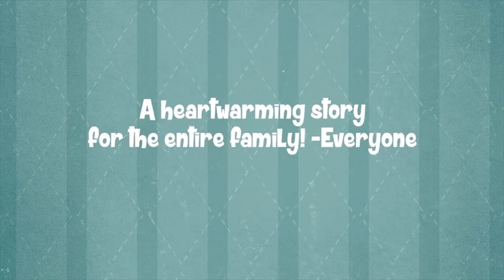Manual Samuel - Tráiler de Anuncio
Este es un juego el cual es un poco bizarro donde nosotros tenemos que controlar la vida de Samuel hasta que vuelva a la vida.

Este es un juego que es desarrollado por la empresa Perfectly ParaNormal, donde las expectativas del juego para el publico no son muy altas pero igual se ve que es un juego entretenido que sera lanzado en el mes de Julio de este año 2016. Las plataformas donde saldrán este juego serán PS4, PC y XBOX ONE.

Que no se te olvide comentar que te parecio el tráiler.